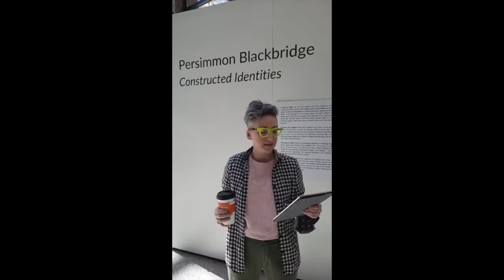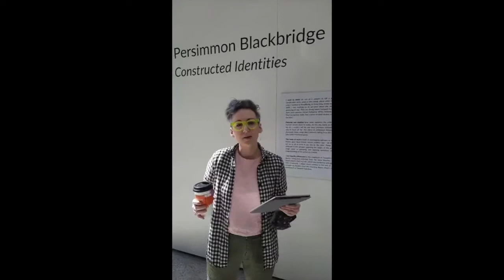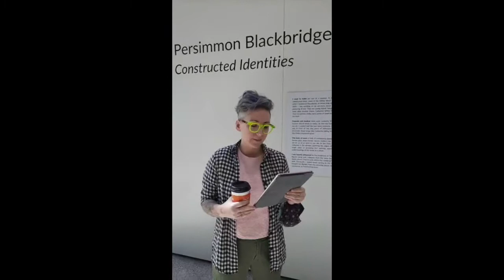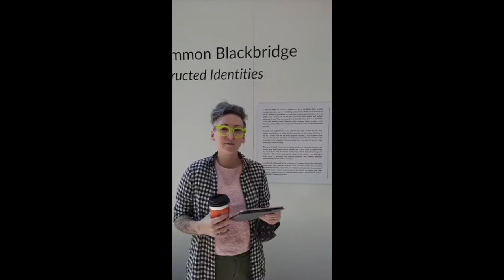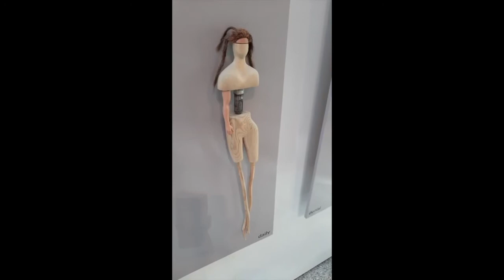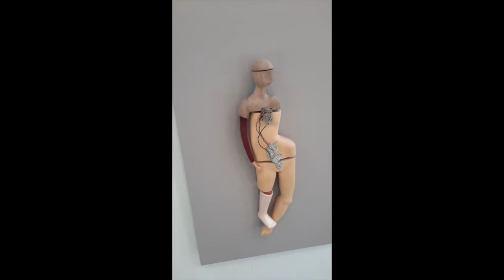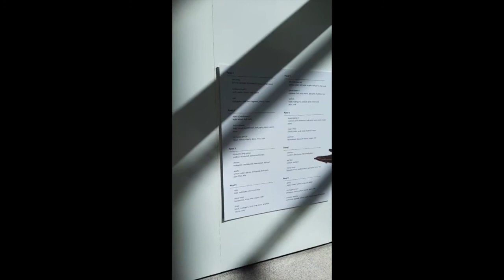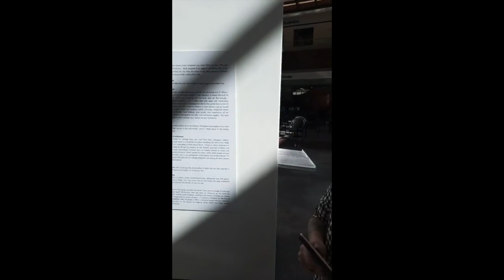Kickstart's Virtual Tour: Constructed Identities by Persimmon Blackbridge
Kickstart Disability Arts & Culture presents a Virtual Tour of Constructed Identities by Persimmon Blackbridge at the Pendulum Gallery (Vancouver, BC)
This tour was hosted by Kickstart's Artistic Director, Jenna Reid.
Tour took place live (via Facebook Live) on Wednesday August 18th, 2021.

To view the exhibition online or to purchase an exhibition catalogue